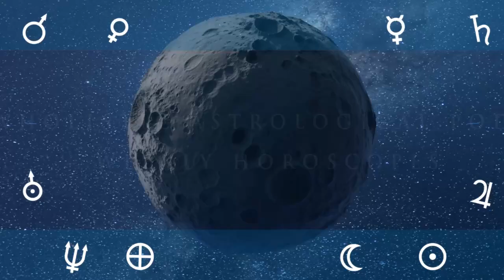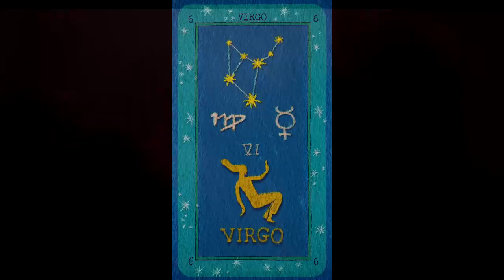SUN TRANSITING IN VIRGO 17TH OF SEPTEMBER TO 17TH OF OCTOBER: Transit Sun in Virgo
The moon's transit through Virgo from September 17th to October 17th, 2023 holds significant influence over various aspects of our lives.

Positives:

During this period, the moon's transit in Virgo brings forth a sense of practicality and attention to detail. It enhances our ability to analyze situations objectively and make informed decisions.

This energy is favourable for organizing, planning, and refining our daily routines. We may experience heightened efficiency and productivity in both our personal and professional lives.

Negatives:

On the downside, the moon's transit in Virgo can sometimes amplify our critical tendencies. We may find ourselves overly focused on flaws and imperfections, both within ourselves and others. It's important to maintain a balanced perspective and avoid becoming too self-critical or judgmental during this time.

Best Use:

To make the most of the moon's transit in Virgo, it is recommended to channel its energy into practical tasks and self-improvement endeavors. This is an excellent period for organizing our living spaces, decluttering, and implementing systems that promote efficiency. It is also a favorable time for setting goals, creating detailed plans, and taking small steps towards their accomplishment. This transit supports activities that require attention to detail, such as studying, editing, and refining skills or projects.

Esoteric-Spiritual and Astrological Meanings:

In esoteric and spiritual terms, the moon's transit in Virgo signifies a time of purification and healing. It encourages us to focus on self-care and nurturing both our physical and emotional well-being. This period is ideal for practising mindfulness, meditation, and connecting with the earth's energy.

 By aligning ourselves with the moon's transit in Virgo, we can tap into its energy of attention to detail and organization. This cosmic influence enhances our ability to analyze situations objectively and make informed decisions. As we embark on this journey, we may find ourselves experiencing heightened efficiency and productivity in both our personal and professional lives.

However, it's essential to be mindful of the potential negatives that come with this transit.

The moon's position in Virgo can sometimes amplify our critical tendencies, causing us to focus too much on flaws and imperfections. It's crucial for us to maintain a balanced perspective during this time, recognizing that perfection is not always attainable or necessary. Instead, we can use this energy to cultivate self-acceptance and focus on positive self-improvement efforts.

In astrology, Virgo is known for its practicality and attention to detail. During the moon's transit in this sign, we are urged to bring these qualities into our daily lives.

This is a favourable time for organizing our physical spaces, decluttering both our living and mental environments, and implementing systems that promote efficiency. By taking small steps towards our goals and creating detailed plans, we can make meaningful progress.

Remember we are more than one astrological placement or aspect, we are the entire sum of our parts, as well as our environments.

Astrology is not our fate, for we have free will after all,
But to be able to use your personal will power.

You need to understand and heal your obstacles as well as overcome your life challenges.
Astrology tells us a story, a story of how we can set ourselves free and achieve our highest potential.

I want to share your journey with you, as you heal from the inside out, when you're full of doubt, don’t pout.

Accept yourself in the hear and now, easy said than done, but astrology can help you reprogram your subconscious mind.

Uncovering the keys, to your soul transcendence, helping you to achieve your highest potential.

Step by step, heal yourself daily, from within.
As this is the only type of healing, that sticks with you.

You are worth it; I believe in you, it's not your fault.
And blame gets us nowhere, but letting go, and reprogramming does.